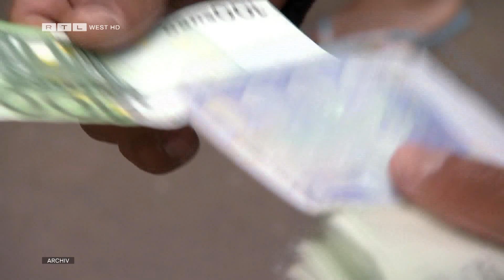Flüchtlingsunterkunft: Containerdorf für 400 Flüchtlinge in Köln | RTL WEST, 05.10.2023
Zwischen einem Schwimmbad und dem Fühlinger See entstehen in Köln schon bald Containerunterkünfte für Flüchtlinge. 400 Menschen sollen dort wohnen. Die Kommunen kommen durch die zunehmende Zahl der Asylbewerber an ihre Belastungsgrenzen.

Ein Beitrag von Patricia Brinkmann